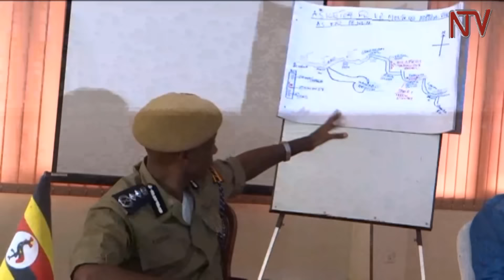Kayihura alabudde Kizza Besigye ku nkung’ana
Ssenkulu wa Poliisi General Kale Kayihura alabudde munna FDC Rt. Col. Kiiza Besigye obutaddamu kukuba lukungana lwonna.